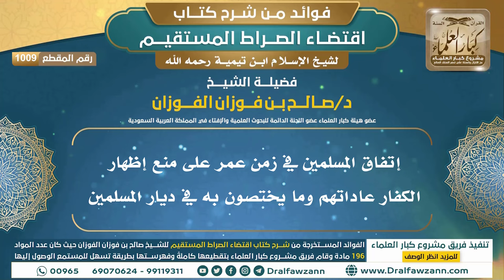[1009] إتفاق المسلمين في زمن عمر على منع إظهار الكفار عاداتهم وما يختصون به في ديار المسلمين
ولتنزيل الملفات الصوتية والمرئية والصور والفهرسة يرجى الضغط على:
للاطلاع على مكتبة الشيخ للفتاوى
السيرة الذاتية :
للاشتراك في قناة الشيخ صالح الفوزان

رئيس الفريق
لمشروع كبار العلماء